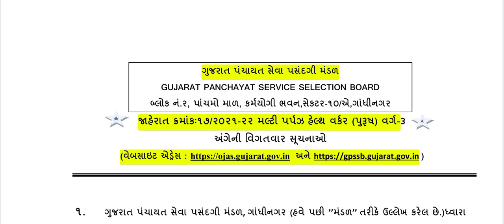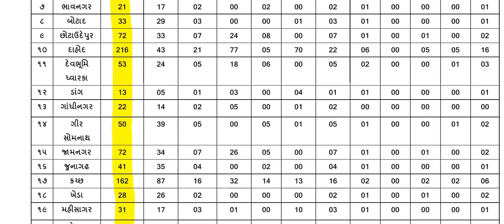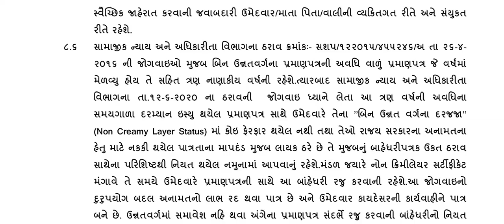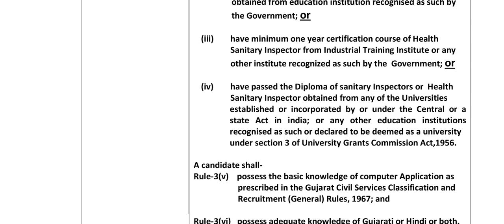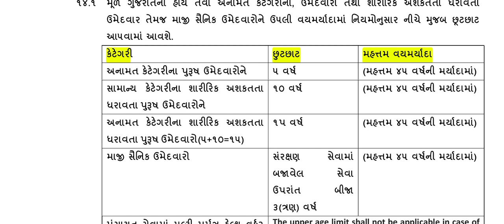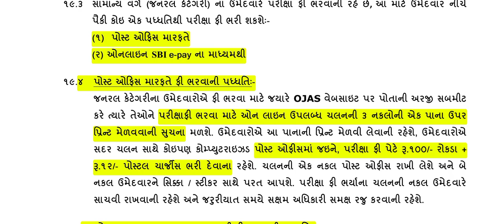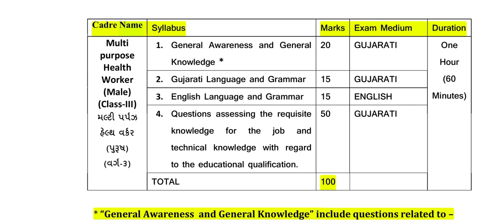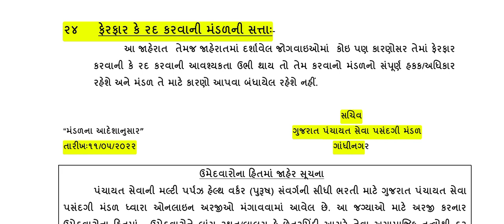GPSSB MPHW Recruitment 2022 || How to Apply | Syllabus | Fee | Date | Multi Purpose Health Worker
Gpssb Divisional Accountant Exam Paper Solution || 21/01/2017 || વિભાગીય હિસાબનીશ Paper Analysis ||

GPSSB Laboratory Technician Results Declared 2022 || Cut Off || All Category Wise ||

Office Attendant | Home Attendant | ફી પરત મેળવવા માટેની ફરીથી  Notice જાહેર |High Court Of Gujarat|

GPSSB નાયબ હિસાબનીશ | વિભાગીય હિસાબનીશ 2022 || Economics|| Imp Questions ||

Gramin Dak Sevak Online Apply 2022 | Step-by-Step | ગ્રામીણ ડાક સેવક | કેવી રીતે કરશો ઓનલાઇન અરજી |

નાયબ હિસાબનીશ / વિભાગીય હિસાબનીશ 2022 | IMP QUESTIONS | GPSSB |Nayab Hisabnish & Vibhagiy Hisabnish|

ગુજરાત પોસ્ટ વિભાગ ગ્રામીણ ડાક સેવક ભરતી 2022 | How to Apply | Fee| અગત્યની તારીખ |Gramin Dak Sevak|

VMC માં ભરતી 2022 | વોર્ડ બોય - વોચમેન - સ્વીપર ભરતી | ધો.૮ - ૭ અને ૪ પાસ | કેવી રીતે કરશો અરજી |

Gpssb નાયબ હિસાબનીશ / વિભાગીય હિસાબનીશ 2022 || Most IMP Questions || One Liner Questions ||

Gpssb Statistical Assistant 2022 || Cut Off || 30/04/2022 || Previous Years Cut Off & Vacancy |||

Gpssb Statistical Assistant Exam Paper Solution 2022 |30/04/2022 | આંકડા-મદદનીશ Paper Analysis 2022|

Gpssb Nayab Hisabnish & Vibhagiy Hisabnish 2022 | Imp Questions |  નાયબ હિસાબનીશ | વિભાગીય હિસાબનીશ|

 GSSSB
 GPSSB
 GUJARAT HIGH COURT
 GPSC

                        ALL VIDEOS